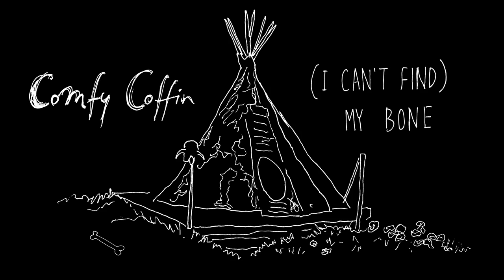Comfy Coffin - (I Can't Find) My Bone | Roughcast #006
Lyrics:
I can't find my bone don't know where I hid it
Every hole that I've dug is another dead end
The case is closed or is it?
Coz I chewed off all my nails
I sweated thru all my bedsheets
Picturing you with somebody other than me
Boohoo

Snared between two minds
Pitch black bearhugs lit light
Step into it
You're engulfed
Get entombed
I guess I'm just confused

Coz the more I learn the less I like about you
But the more you squirm the tighter I hold on